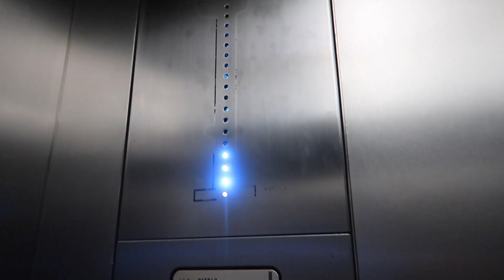RTL4 De Beste van Nederland - De Euromast